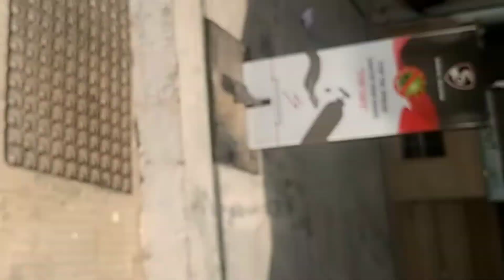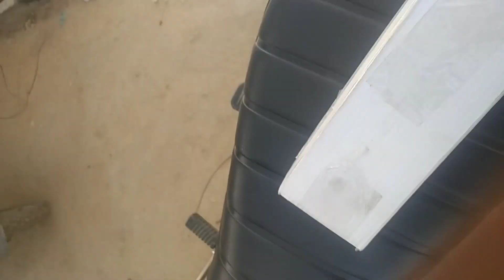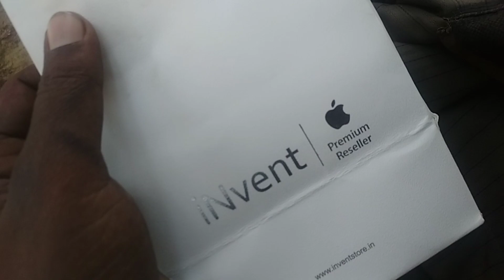आज मैने porter मे 1000/₹ की earning की है porter delivery boy